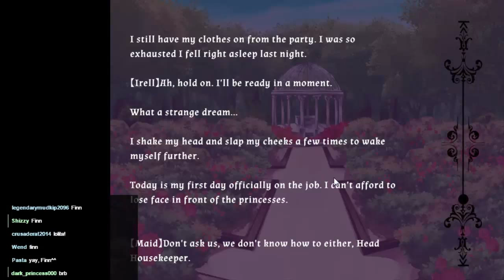Oblivious Garden, A Visual Novel, Episode 7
Irell starts teaching. Surprisingly it is not one of the princesses he teaches!